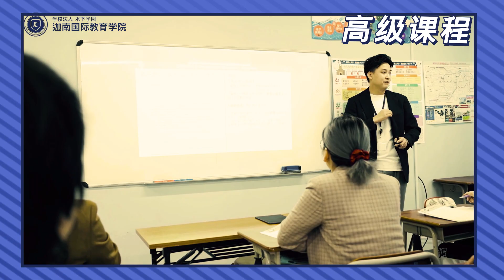【东京的日语学校】迦南国际教育学院的日语课程介绍！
哇~感觉像从动漫中飞出来的场景！
没错！迦南的日语课就是怎么开心！

▷迦南国际教育学院更多的信息请点击以下链接

▷学校地址
邮编：136-0072
東京都江東区大島3-23-8木下ビル
龟户站走路5分钟
西大岛站走路7分钟